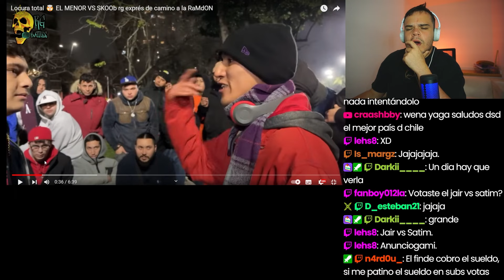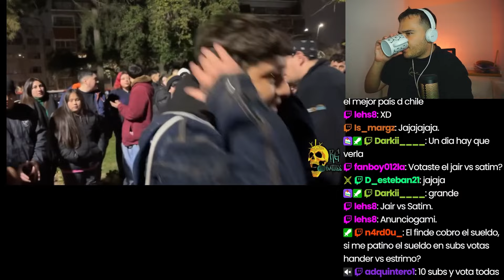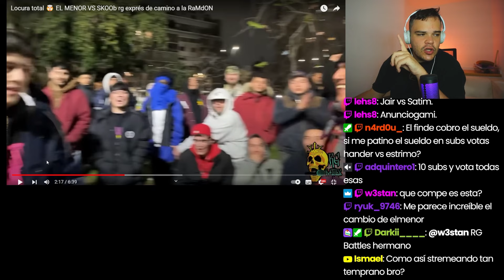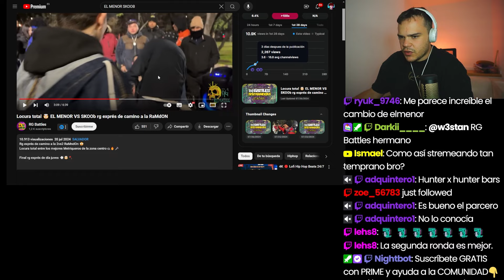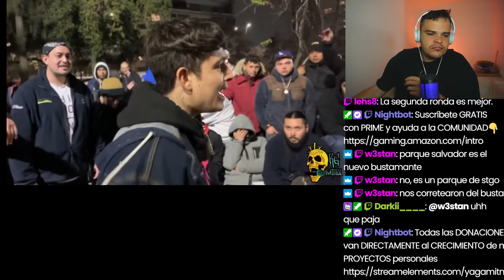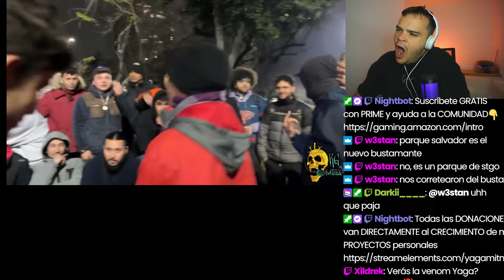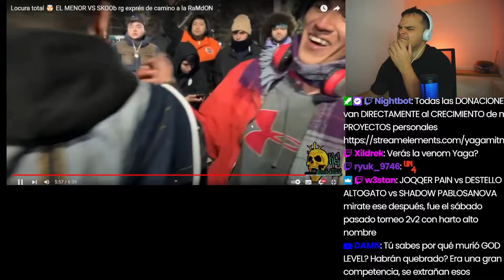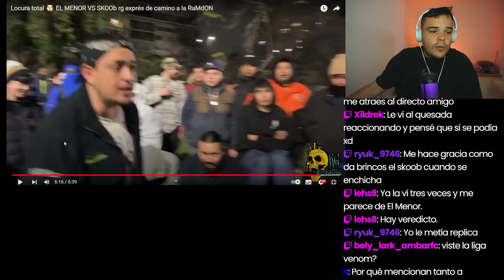🌶️¡EL MENOR vuelve a BRILLAR en CALLE! II EL MENOR vs SKOOB